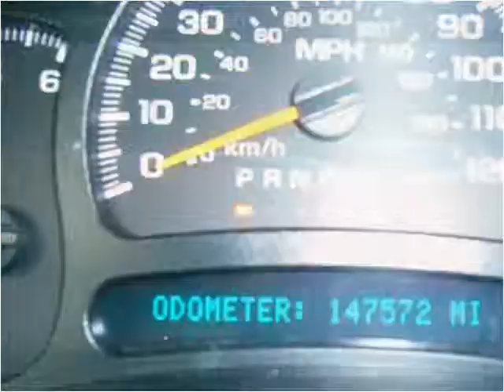2006 Chevrolet SILVERADO Used Cars Alabaster AL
This 2006 Chevrolet SILVERADO is available from Nitro Motors LLC.